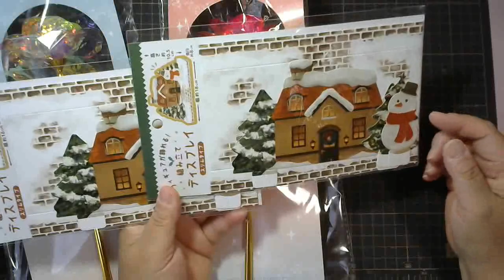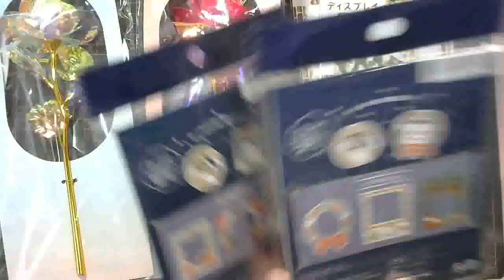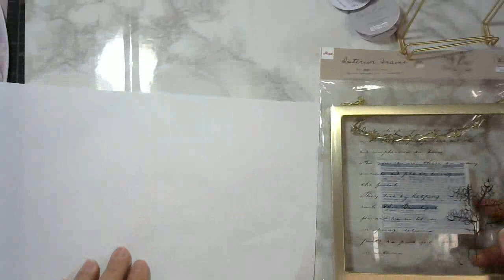【購入品紹介】DAISO 大量購入 セリア ちょこっと購入 100均パトロール❣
DAISOへメッセージカードを見に行ってGET出来ずに他の物を大量購入しました。
ついでに、少し前にセリアでちょこっと買ったものがあるのでそちらも紹介いたします。